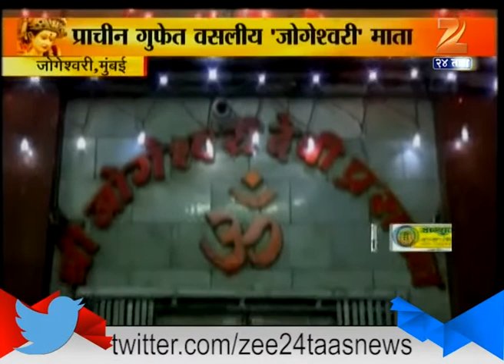Aapli Gaon Aapli Gramdevta Jogeshwari 28th September 2016